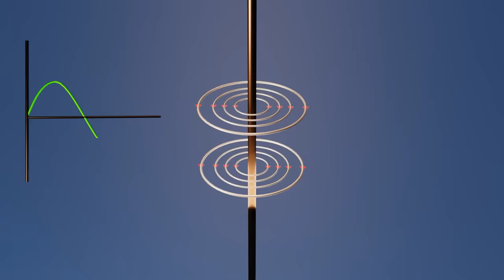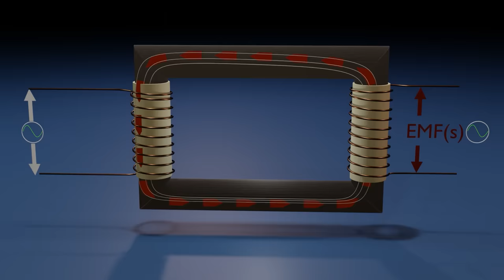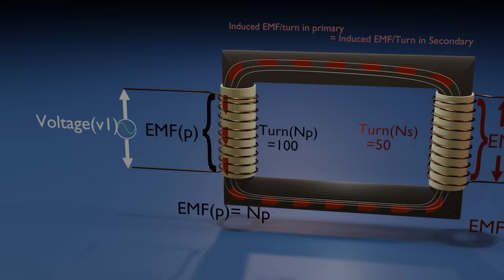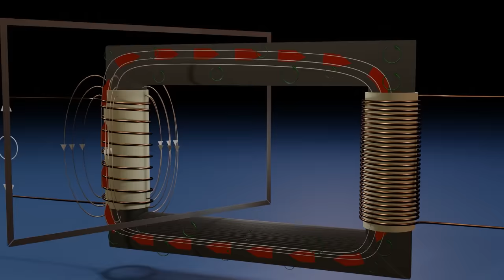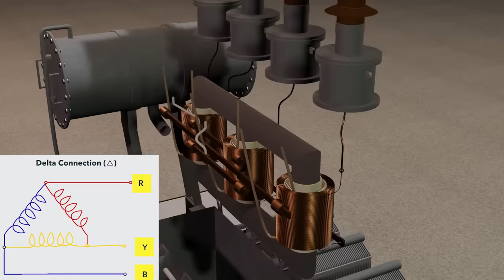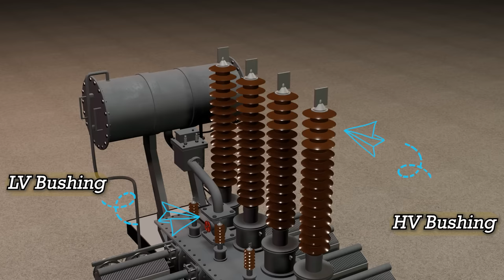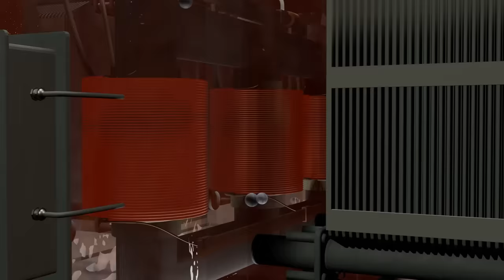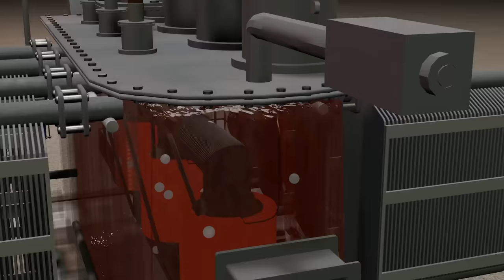Power Transformer - 3D Animation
About Video:-
You will be surprised to know that there is no moving part in the power transfer, yet it steps up and down 11000 volts at extremely extra high voltage. apart from this, the 3-phase induction motor is even more surprising because it also works like a transformer but simply rotates.
    transformer works only on AC supply. basically the transformer works on Faraday's law of electromagnetic induction.the power transfer between primary to secondary is through induction process and there is no electrical connection between them.
    the conservator stores access oil for the transformer and provides space for oil when oil expands in the main tank due to heating or any internal fault. also breather is attached to the conservator to breath transformer and prevents moisture from entering the transformer
   the buchholz relay is placed in between conservator and main tank to detect all internal faults.
  in this video all working of power transformers and their parts are explained with the help of 3d animation.

electrical transformer
power transformer
power transformer part and function
transformer explained
breather in transformer
conservator in transformer

Reference video:-